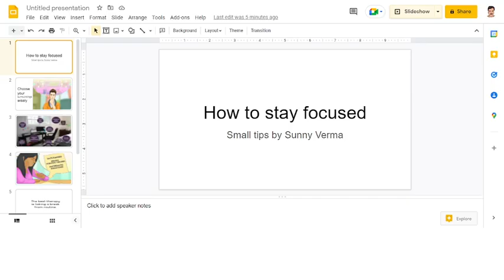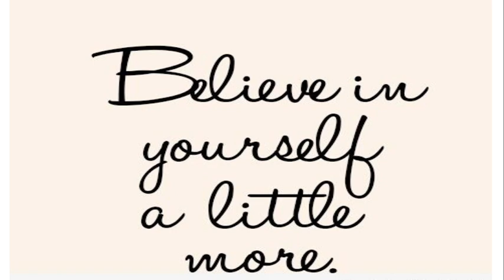Belive in yourself a more!!!!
Boost your UPSC CSE preparation with me